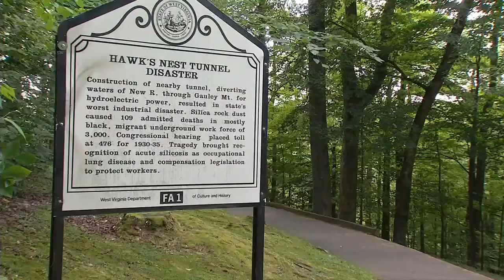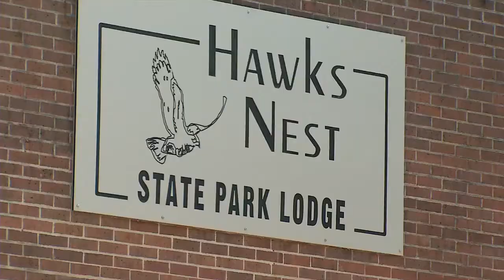Summer Fun 101 Hawk's Nest State Park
WCHS-TV's Summer Fun 101 coverage of Hawk's Nest State Park near Ansted, WV from June 30, 2017.